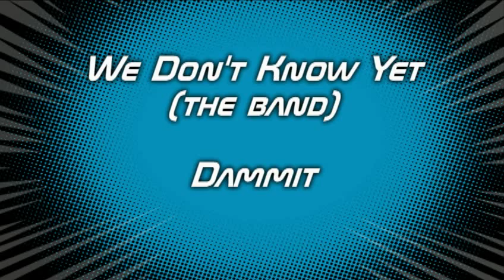Dammit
The band "We Don't Know Yet" uses their fifth rehearsal to wear out their geezer drummer.  This is an American punk band with international influences, including players with Indian, Bangali, Filipino, and Chinese roots.